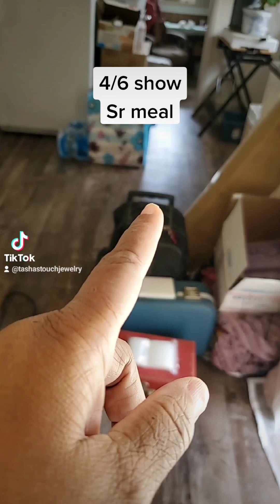may 6 show n stuff